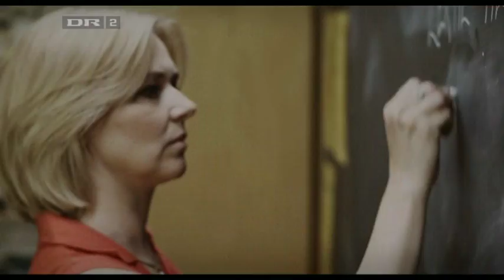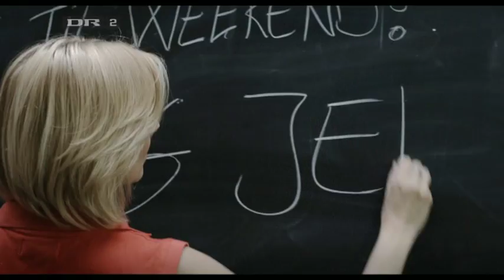Ses - del 3/4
Jesper Waldvogel Rasmussens instruktørdebut "Ses" vises på DR2, mandag den 30. marts, kl. 20.30 lige efter "Premiere".

Novellefilmen handler om den 14-årige Nete, der efter sin tvillingebrors tragiske død begynder i en ny skole. Det samme gør en ny dreng  og Nete chokeres over drengens fuldstændige lighed med hendes døde bror.

"Ses" blev tidligere vist på Børne & Ungdomsfilm Festivalen (BUFF) i Malmø og vil også være at finde i programmet på den danske børnefilmfestival BUSTER til september.